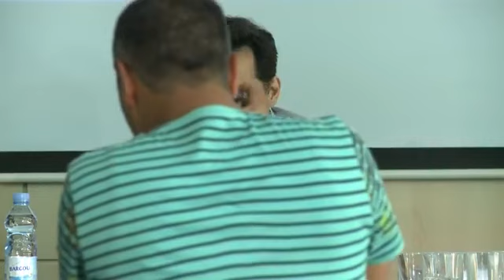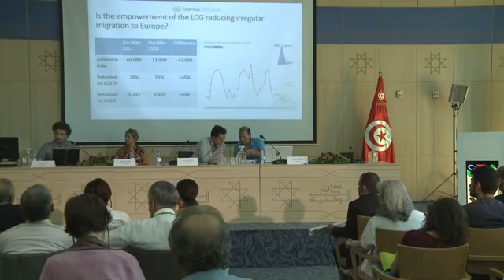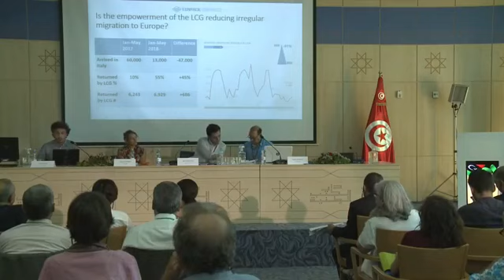ندوة دولية : ليبيا اليوم المجتمع والسياسة والمجال part 7.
ندوة دولية : ليبيا اليوم المجتمع والسياسة والمجال .تونس 12-13 جويلية 2018 بدار الكتب الوطنية.